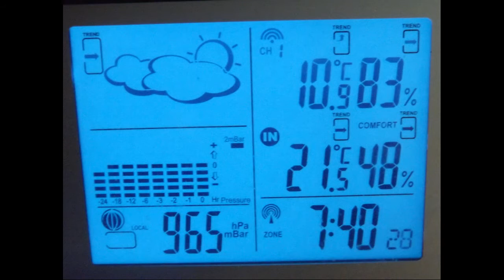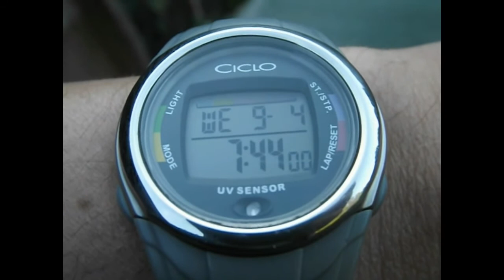2013-09-04 - Contrail outbreak in the morning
Contrail eruption in the morning

Small compilation of the time before the sunrise. The video recordings in the post were timed to 12 x and 10 x increases, otherwise the movie would take over an hour speed... ;)